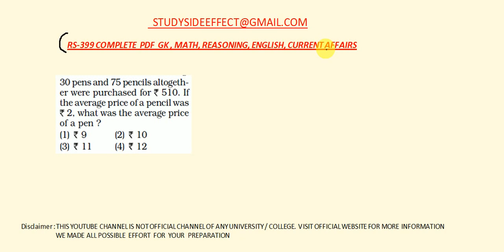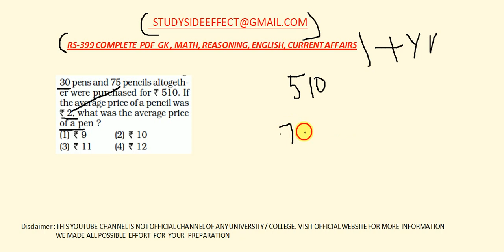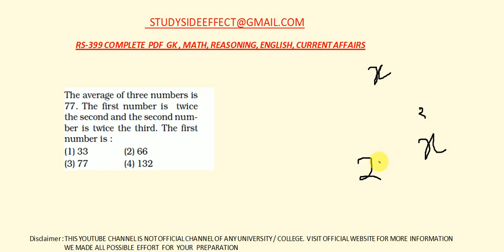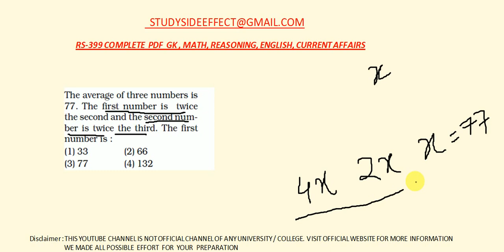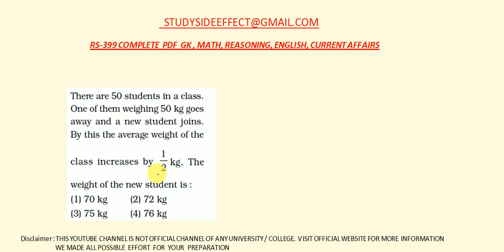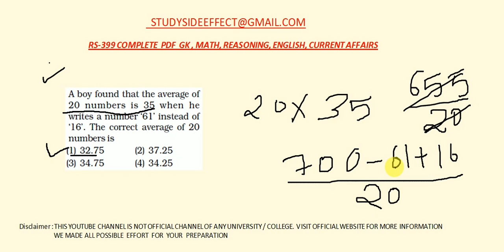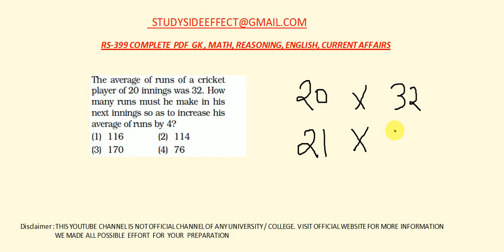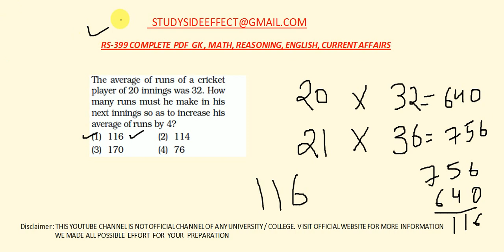TISSNET | CMAT | CET | APU | NIRD -2021 || AVERAGE PART-3